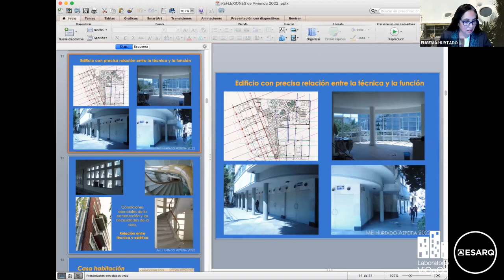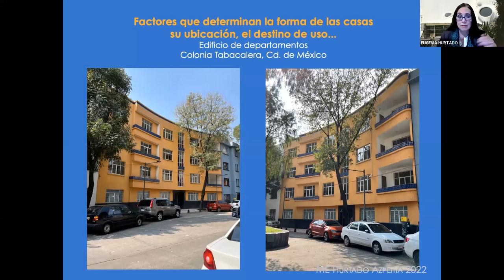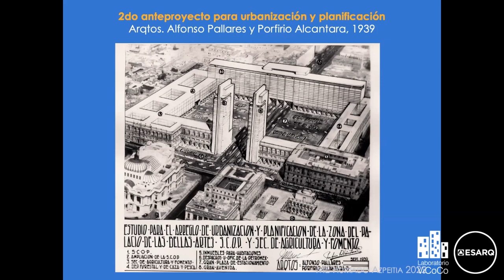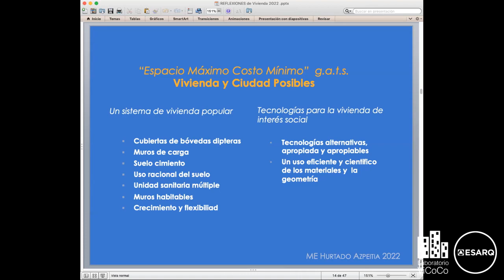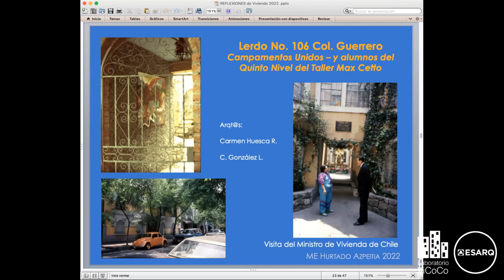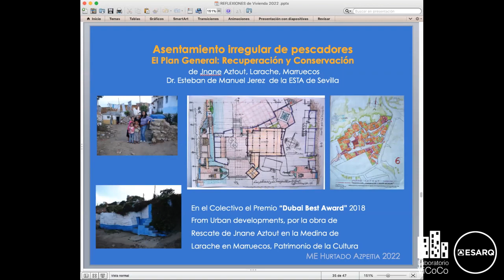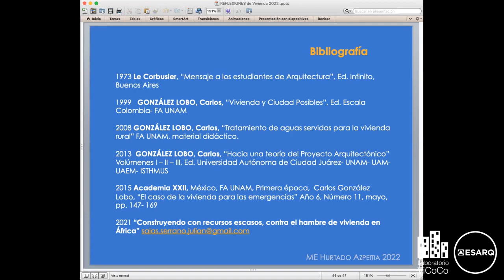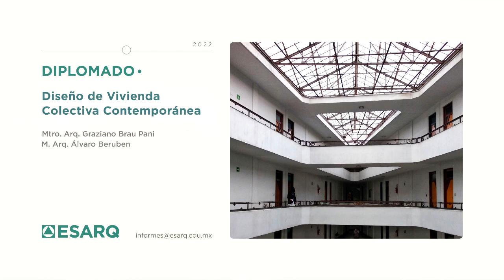Conferencia: Reflexiones para la búsqueda de mejores soluciones para diseñar una vivienda digna.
Conferencia: Reflexiones para la búsqueda de mejores soluciones para diseñar una vivienda digna Impartida por la: Dra. María Eugenia Hurtado Azpeitia (México) En estos momentos de gran escasez económica y territorial, los arquitect@s tenemos un reto importante ante la demanda espacial habitable, debiendo proyectar y construir espacios dignos para la vivienda de los habitantes, respetando los usos, costumbres y los equipamientos urbanos requeridos respetando el contexto físico. Esta actividad es parte del Diplomado en Diseño de Vivienda Colectiva Contemporánea, coordinado por: M. Arq. Graziano Brau Pani (Italia) y el M. Arq. Alvaro Beruben Galvan (México)